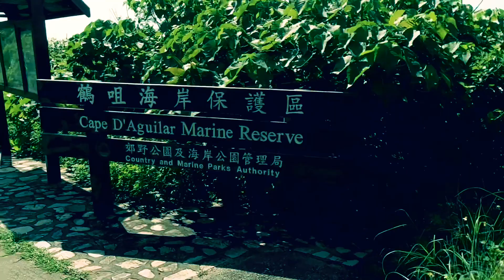Cape D' Aguilar